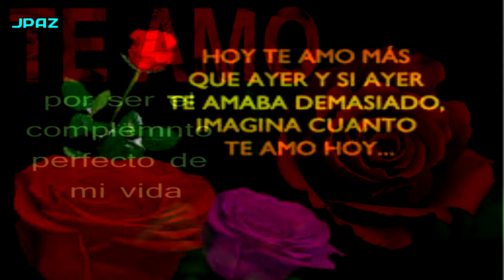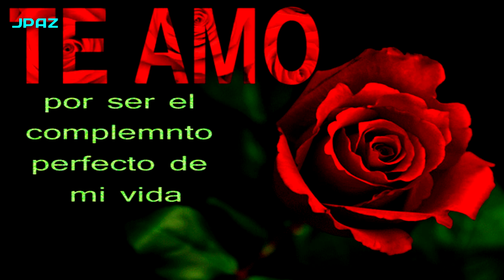Un Sueño - La Tropa Loca